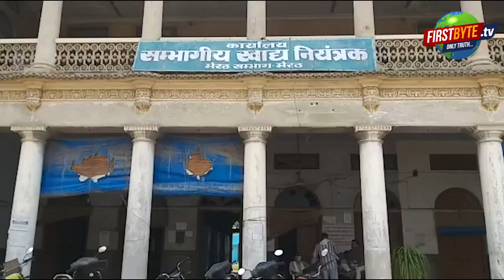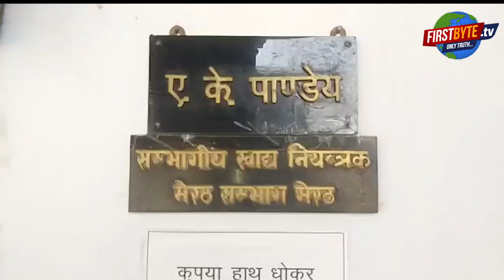संभागीय खाद्य नियंत्रक मेरठ को घेरा, रिश्वत लेकर काम करने के गंभीर आरोप भाकियू (भानु) ने लगाये